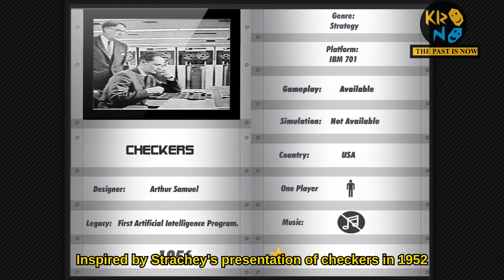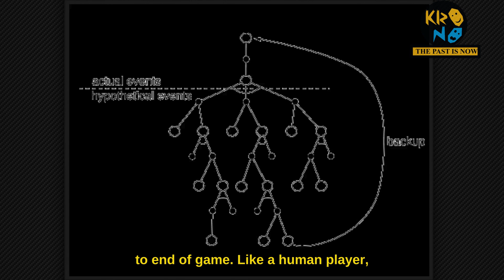Checkers - (1956) - First artificial intelligence game!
Name: Checkers
Developer: Arthur Samuel
Year: 1956
Simulation : Not Available. 1 player.
Platform: IBM 701
Inspired by Strachey’s presentation of checkers in 1952 that rekindled Samuel’s interest in devising a checkers program, and indeed it was near the end of that year that Samuel completed an initial version on the IBM 701. Samuel continued to refine this program over the next several years and accomplished a major milestone in 1955 when the program became capable of analyzing its own play and learning from its mistakes.  As the program continued to gain notoriety, it was actually demonstrated on national television on February 24, 1956
Later versions of the program achieved good, though not expert, playing skill. Samuel was attracted to game-playing as a domain for studying machine learning

Although the IBM 701 machine on which he developed his Samuel Checkers program was among the most powerful computers of its time, its memory was not sufficient to game out every possible outcome of each move. Samuel got around this limitation by introducing what is now called “alpha-beta pruning,” a scoring system that allowed the program to evaluate the likelihood of winning from certain positions without playing them out to the end of the game. Like a human player, Samuel Checkers looked as many moves ahead as it could and made its decisions from there.
Samuel introduced mechanisms by which his checkers program could learn from games it had already played. Samuel Checkers recorded each position it saw and whether that position eventually led to a win or a loss; by incorporating these values into its subsequent decisions, the program got better the more games it played. Samuel called this process “machine learning,”
Comment: first game with machine learning

Song:
Moonlight Magic - Asher Fulero